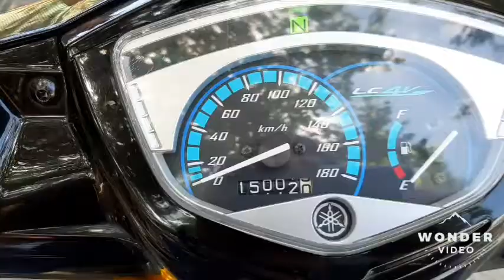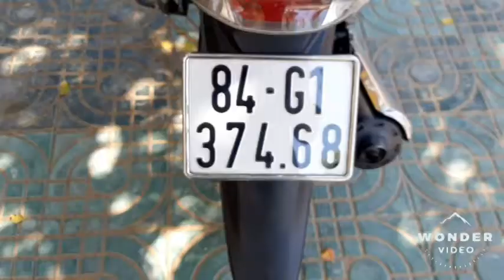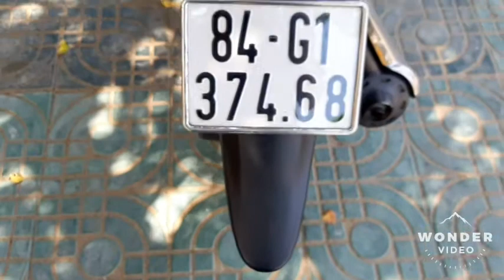EXCITER ..giá 43tr_0345386505..BÁN GÓP_ TIỆM HOÀNG TIỂU CẦN TV. ACE KB Dí TIỆM Ở SĐT DƯỚI 👇 COMMEN